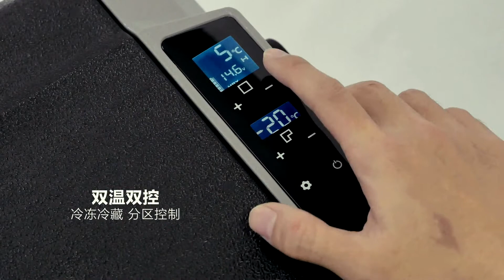T series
Alpicool car freezer, dual zone dual temperature.
Size: 36L, 50L, 60L
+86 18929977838